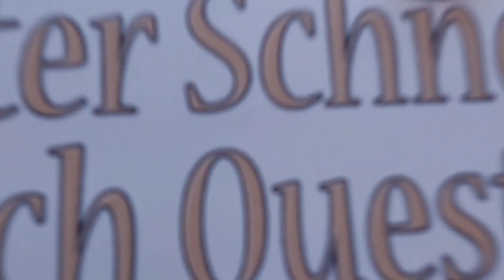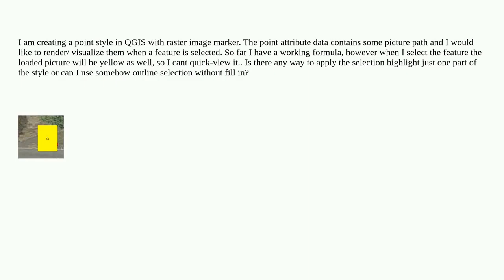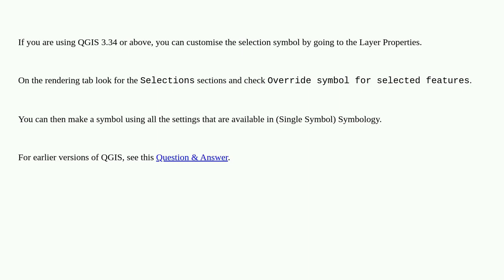Gis: QGIS highlight only parts of the selected feature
QGIS highlight only parts of the selected feature

A special thanks goes out to the community

  qgis